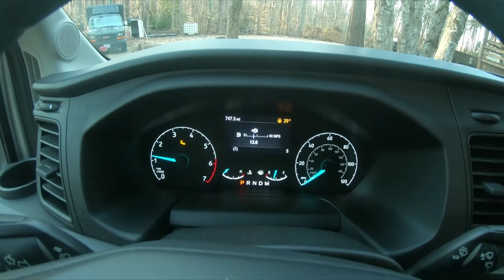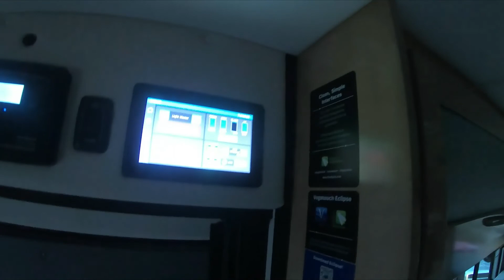2022 Ford Transit Ecoboost Class B MPG while Towing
Delivering a new 2022 Coachman Class B on  a ford Transit chassis with the 3.5 Ecoboost